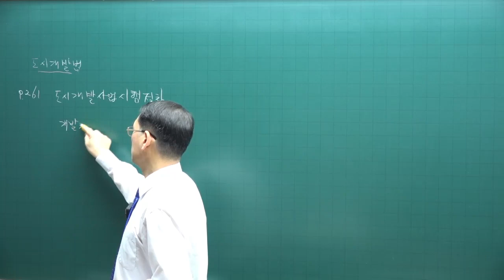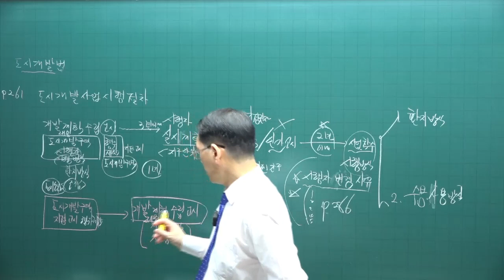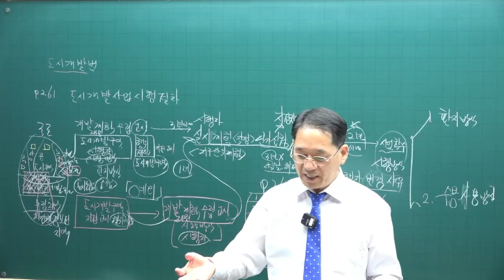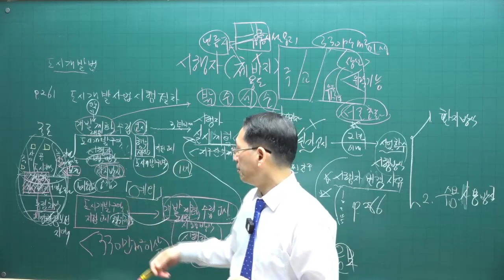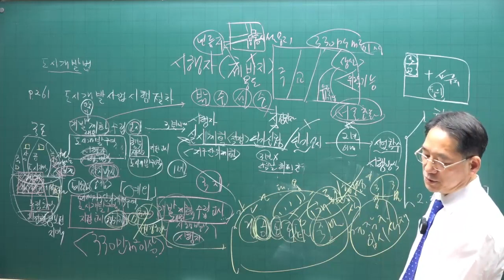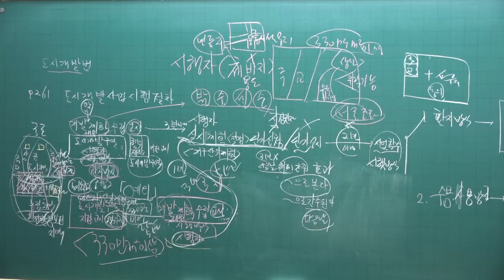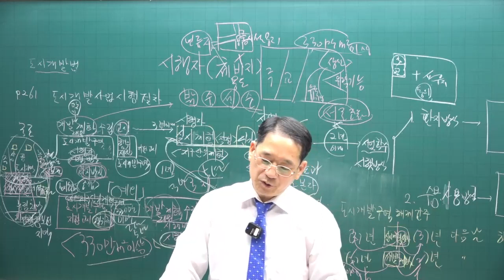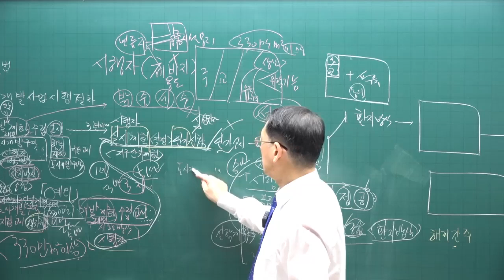[공전무 - 공인중개사 무료인강] 2023년 공인중개사 시험과목 부동산공법 박한수 교수 심화이론 27강